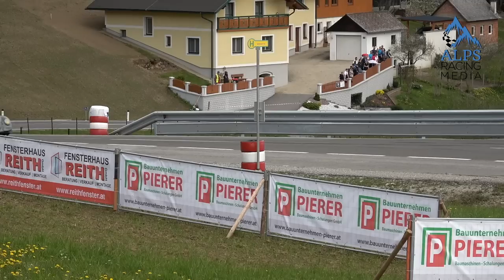Rechbergrennen 2023 | Best of crash & action - Rechberg hillclimb cronoscalata course de côte [HD]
European hillclimb championship 2023 - 2nd round
Austrian hillclimb championship - Slovenian championship

Großer Bergpreis von Österreich
RECHBERGRENNEN 2023
Tulwitz ( Weiz, Steiermark ) - Austria
29th - 30th April 2023

track lenght / lunghezza tracciato: 4.46 km
vertical drop / dislivello: 268m
average slope / pendenza media: 6,01%

results (overall & aggregate):
1 Christian MERLI (ITA) Osella FA 30 Judd LRM  in 3:29.361
2 Petr TRNKA Norma (CZE) M20 FC / Mugen  in 3:31.494  +2.133
3 Joseba IRAOLA LANZAGORTA (ESP) Nova NP 01 in 3:31.635  +2.274
4 Corentin STARCK (BEL) Nova NP 01-2 Mugen in 3:35.816  +6.455
5 Marcel STEINER (CHE) LobArt/Helftec-Honda in 3:37.191  +7.830
6 Christoph LAMPERT (AUT) Nova Proto NP 01 in 3:39.553  +10.192
7 Federico LIBER (ITA) Wolf GB08 F1 Mistral     in 3:40.232  +10.871
8 Alexander HIN (GER) Osella FA 30             in 3:41.519  +12.158
9 Sébastien PETIT (FRA) Osella PA30 Mugen in 3:43.218  +13.857
10 Karl SCHAGERL (AUT) VW Golf R TFSI in 3:53.667  +24.306

contemporaneous events:
Trofeo Scarfiotti 2023 Sarnano-Sassotetto - Macerata (ITA) - italian hillclimb championship
Course de Côte Abreschviller – Saint Quirin 2023 - Abreschviller (FRA)  - french hillclimb championship

Resumed this year after an absence of four years, the traditional hillclimb race at the Rechberg began with many registered drivers and a record crowd, in the video you will find an extensive summary with the best passages and some crash .
Ripresa quest'anno dopo un' assenza di quattro anni la tradizionale cronoscalata al Rechberg, tantissimi i piloti iscritti e una folla da record, nel video  trovate un ampia sintesi con i migliori passaggi e alcuni incidenti.
pure sound & max attack

cronoscalate - hill climb - course de côte - Bergrennen - レースカー - гонка на холме - vrchy - kopce